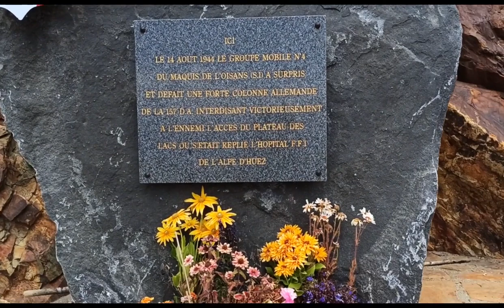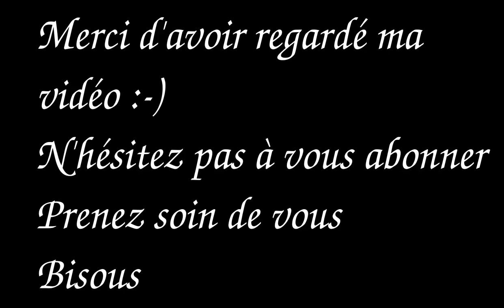[VLOG VACANCES]//MAMAN SOLO// MUM OF 2//MONTAGNE//ALPE D'HUEZ//JOUR 2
Bonjour je suis Maélycia, maman solo de deux amours et fan de création en tout genre

Je vous embarque avec moi dans notre semaine de vancances a la montagne.
Au programme rando en altitude 2700m lac Blanc puis 3330m Pic Blanc

Que du bonheur cette journée

🎵 Source:

Titre:  A Peaceful Sanctuary
Auteur: Tristan Lohengrin